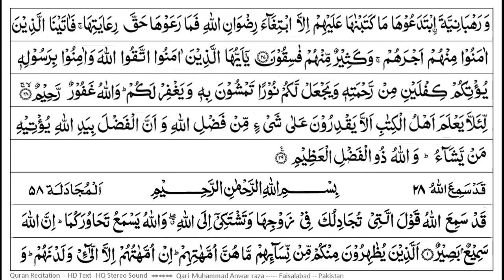سورۃ الحدید ,الشیخ عبدالرحمن السدیس